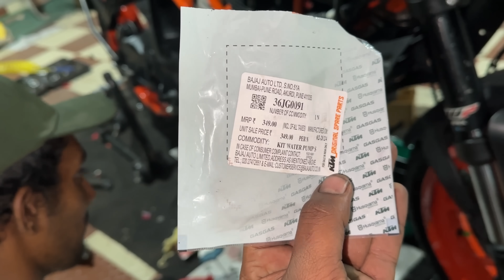RC 390 restoration completed🤩|| BRAND NEW RC 390 BS3😎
@duke Sanal